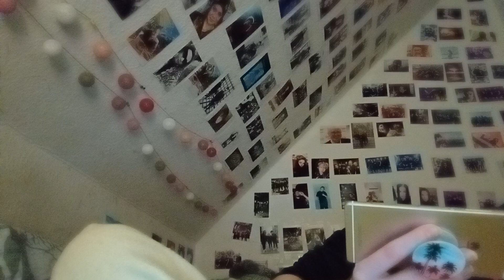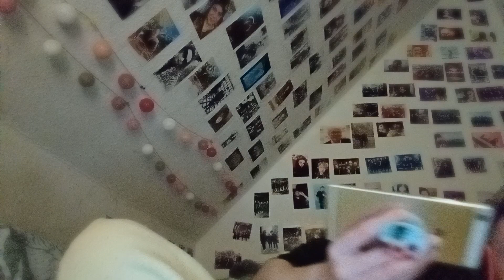PAPA ROACH LAST RESORT REACTION